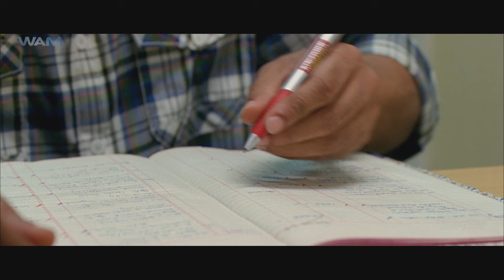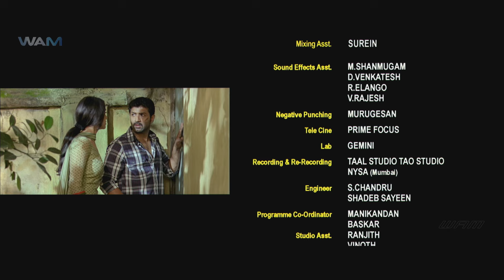JIGARBAZZ New Released South Indian Hindi Dubbed Movie 2024 | New 2024 Hindi Dubbed Action Movie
New Released South Indian Movie In Hindi 2024
New (2024) Released South Indian Movie In Hindi

Movie Name - PHIR AAYA JIGARBAAZ
Starring - Arun Vijay, Mamta Mohandas

Synopsis: -
An ordinary man is mistaken to have killed the brother of the loan mafia's boss. He runs for finding the real murderer and uncover the mystery in this action thriller.